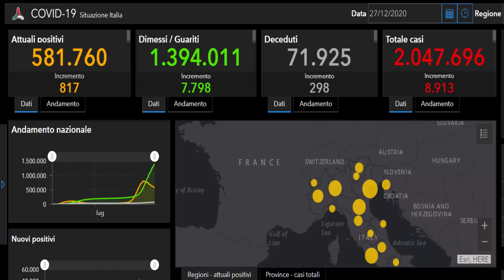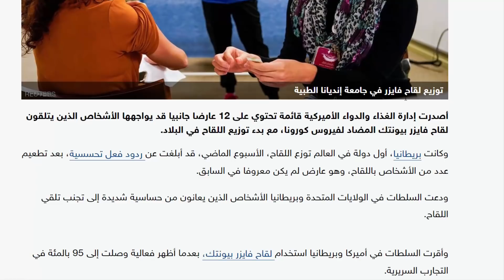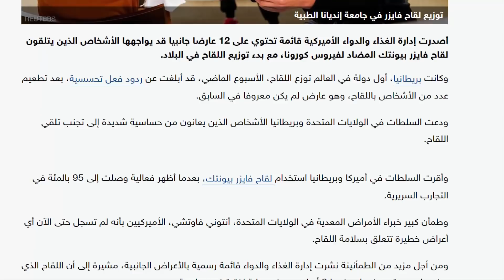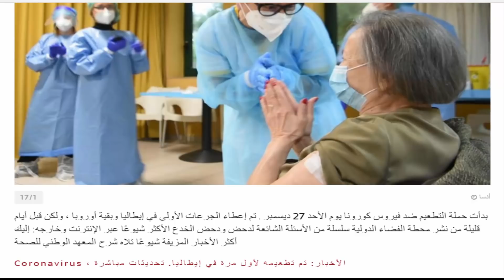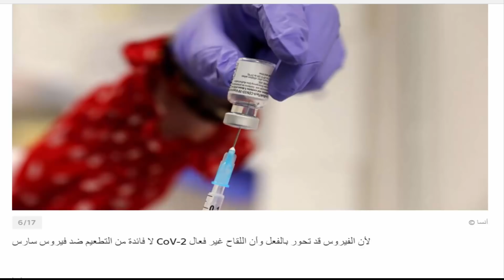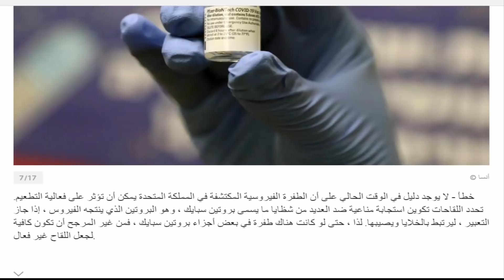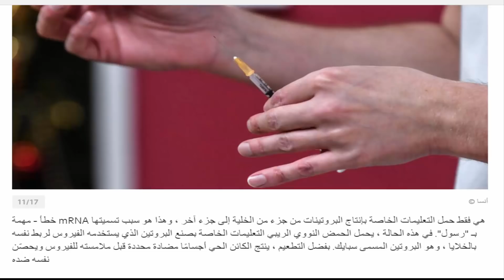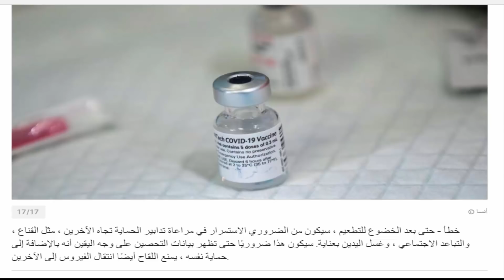رسميا هادي هي الاعراض اديال الجلبة منظمة الصحة ترد على كل الاسئلة الشائعة حول كوفيد 19- 2020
: Ministero della giustizia - ASSISTENTI TECNICI - concorso pubblico, 142 posti a tempo indeterminato.

2021 وأخيرا في الجريدة الرسمية الغاء قانون سالفيني+ تبدل بيرميسو اللجوء الفن الدين المرض والقاصرين

Zona Rossa 2021 شرح مفصل وتوضيح بخصوص المسافرين+ رسميا ايطاليا تعلن

جدول الرحلات من ايطاليا الى المغرب واسبانيا وفرنسا+رسميا بداية اللقاح  في اوروبا يوم 12/27/ 2020

الخطوط الملكية المغربية  تهدي كل المسافرين تأمين مجاني+تعويض لكل المصاريف لمدة 31 يوم شرح مفصل 2021
: Essenzione Ticket 2021 ضروري كل المغاربة ايشوفو هاد الفيديو اشكون اللي عندو الحق

ربي يحفظ المرحلة الثانية كوفيد 19 بايطاليا اسبانيا وفرنسا والمانيا+ تبحث عن وظيفة في ادارة الجمارك

التجمع العائلي # بايطاليا 2020 كل التفاصيل وهاشكون اللي عندو الحق ايجيب الاولاد اكثر من 18 سنة#

vaccino Pfizer, vaccino covid italia, vaccino pfizer italia quando, vaccino covid pfizer, coronavirus italia oggi, covid news

JALIA ARABIA
اعراض كوفيد 19#
كورونا 2021#
سلالة كورونا#
vaccino covid 2020
covid 19